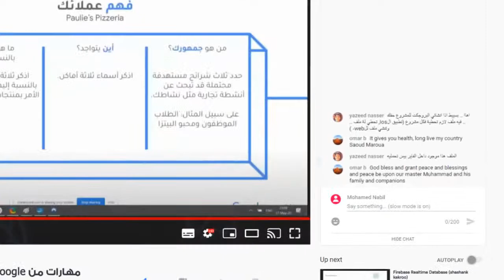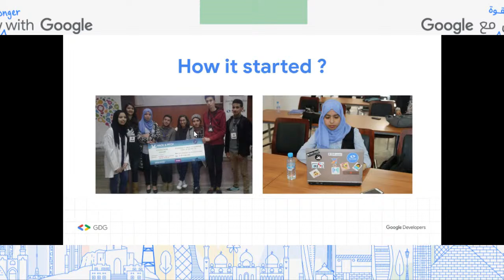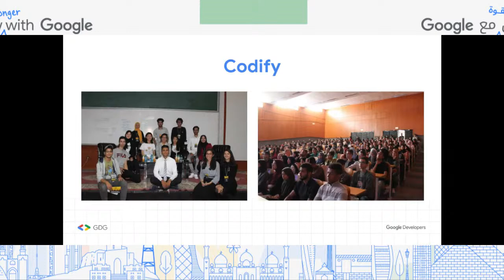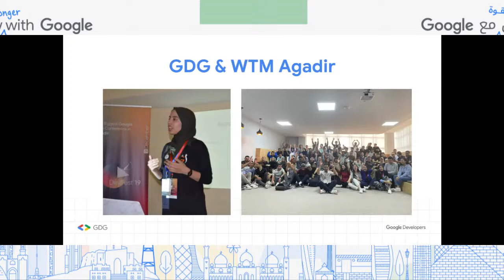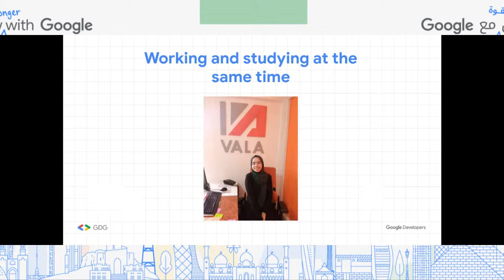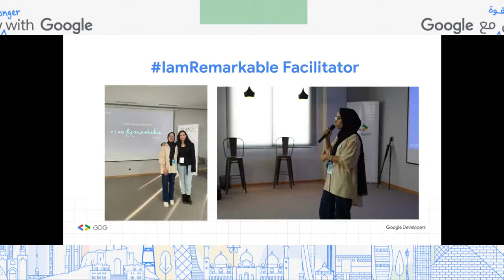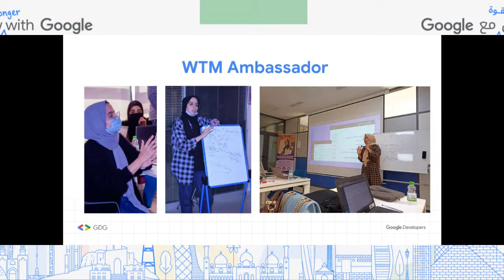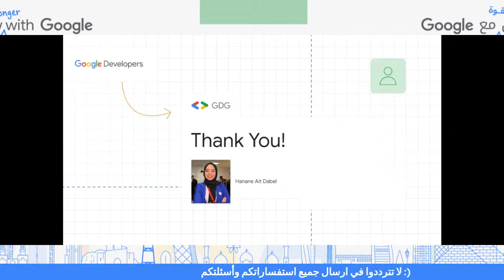Remarkable Story (Hanane Ait Dabel)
# المحاضرة #

» All sessions are recorded and will remain online after the streaming ends.
     You can watch it later anytime. Youtube.com/GDGMENA

» Apply to the Google for Startups MENA program ⇒  g.co/AcceleratorMENA